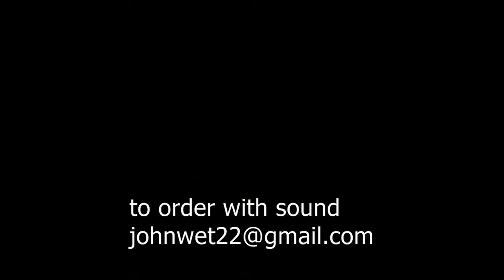RALPH SUTTON 1980